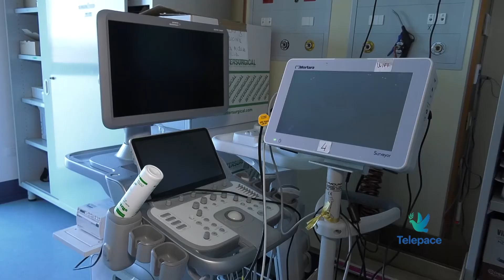Novità per il Magalini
Grandi novità per l'Ospedale Magalini di Villafranca. La presentazione ieri nella sede dell'Ulss 9 Scaligera. Sarà ampliata la terapia intensiva e la seminitensiva e arriva il nuovo primario di pediatria il dottor Alessandro Bodini.